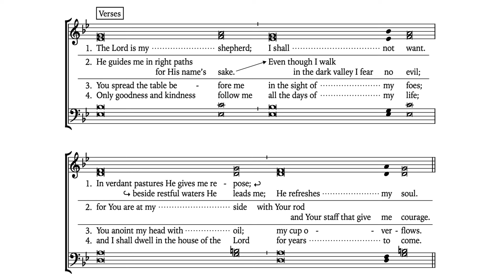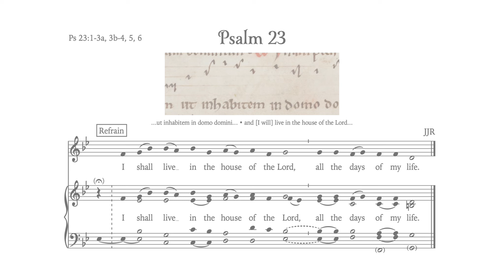Psalm 23 I shall live in the house of the Lord SOPRANO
Practice track of James J. Richardson's setting of Psalm 23, "I shall live in the house of the Lord, all the days of my life." whose melody is based on "ut inhabitem in domo [dominus]" ("and I will live in the house of the Lord") as found in the 12th c. Porrentruy Gradual.